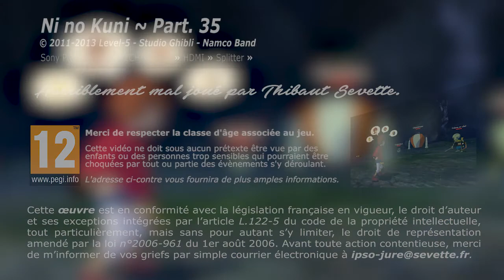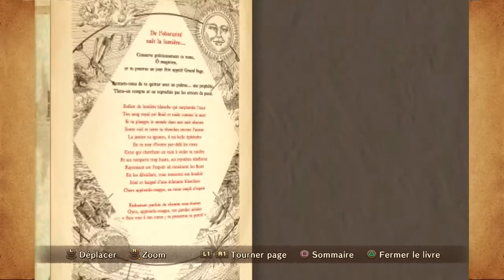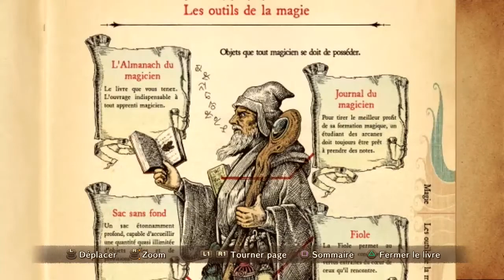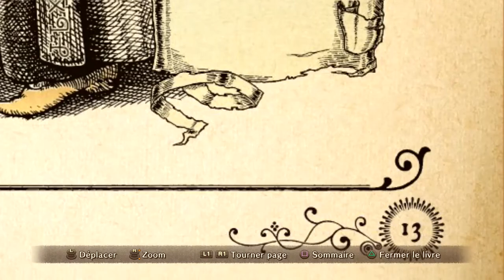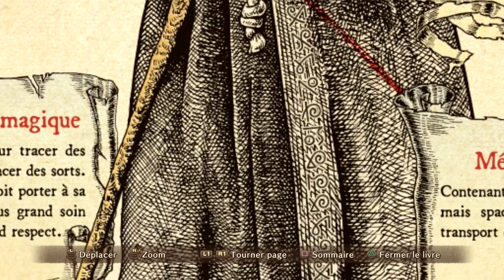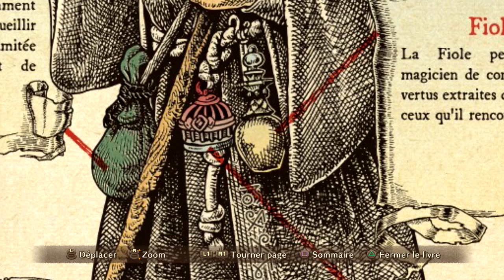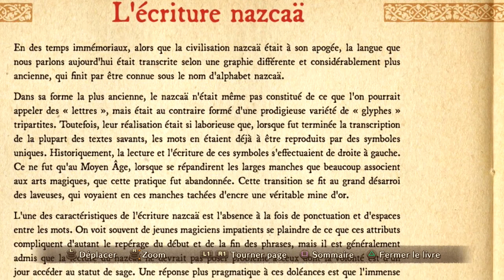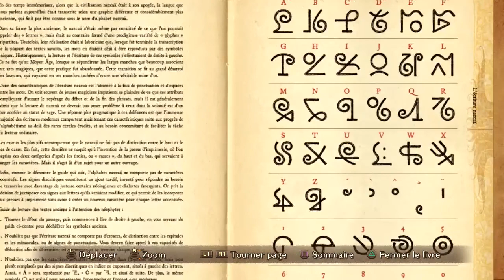Thibaut Sevette / Ni no Kuni (mode facile) - P.35 [FR]